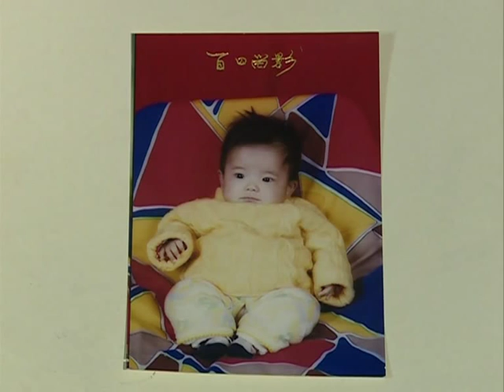Elderly man donates kidney to foster daughter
16 years ago, a taxi driver in central China found an abandoned baby girl in his car. He and his wife would go on to raise the girl themselves. This Wednesday, he saved her life by donating one of his kidneys to her.